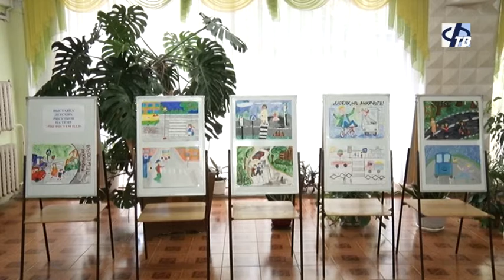Открытие творческого сезона в ЦДТ